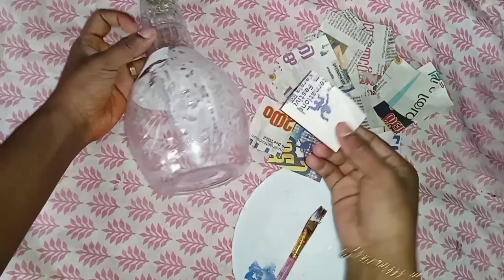Bottle art.simple clay art.